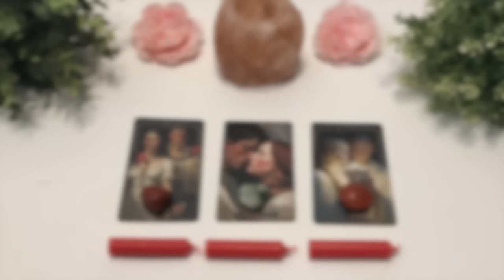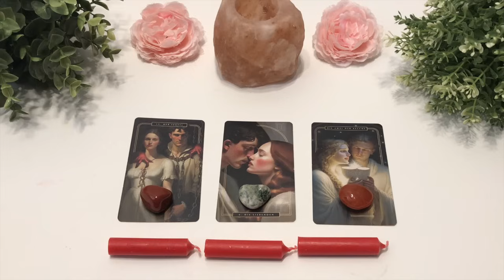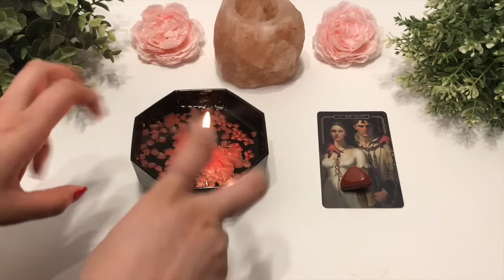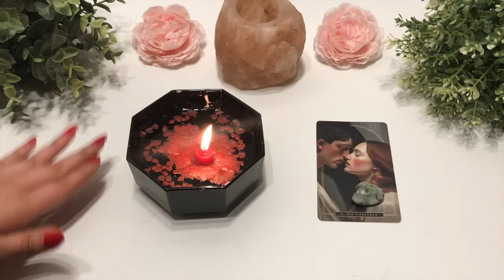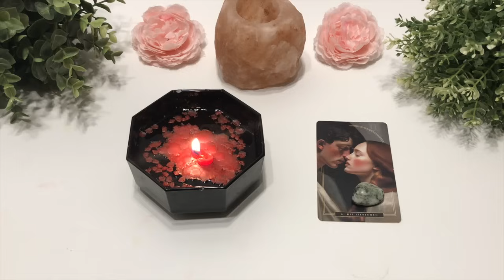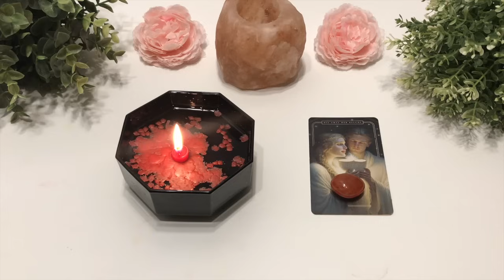CANDLE WAX🕯💖ALL ABOUT YOUR NEXT RELATIONSHIP🔥💕💍+WHO IS YOUR NEXT PARTNER?😍 pickacard Tarot Reading